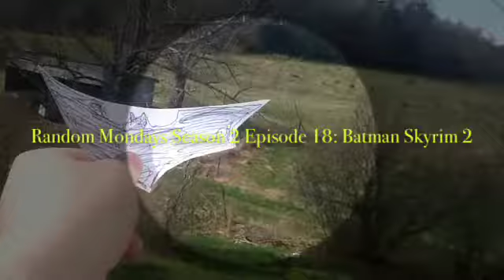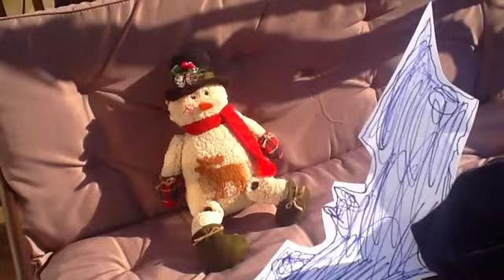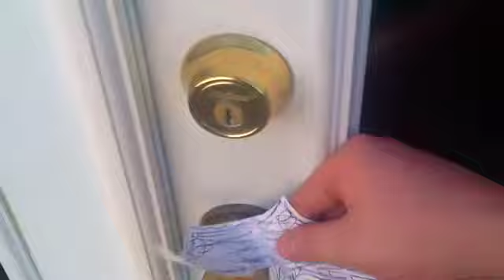Random Mondays S2 Episode 18: Batman Skyrim 2